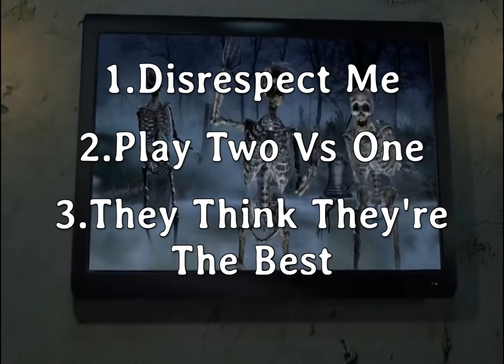RE5 EVILSTARS VS SPONGE-_-Bo0oB Match 2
French Player What The Noob !! You Can't Kill Me
Even 1 Time , Got F*ckin By 55,000 K Rage Quitter xD
Full Match And Full Speed